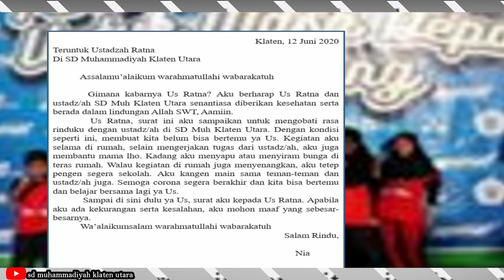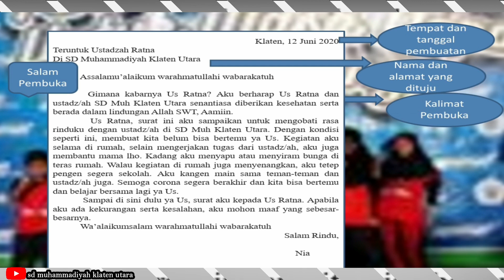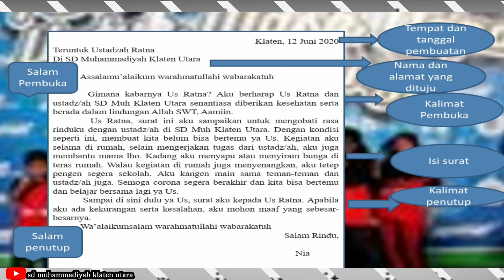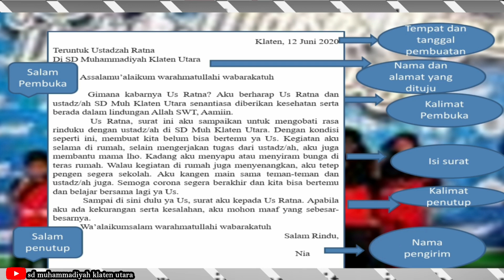Menulis surat oleh Ustadzah Ratna untuk kelas 4 dan 5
Class meeting SD Muhammadiyah Klaten Utara